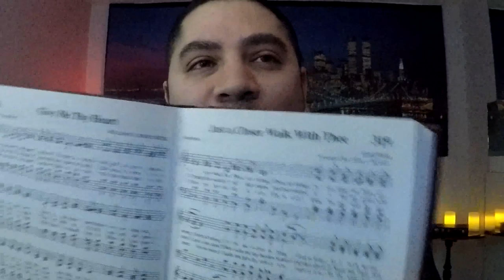A Closer Walk With Jesus (Part 1) - Bible Preaching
Opening Hymn: 319 A Closer Walk With Thee
Opening Verse: John 8:47-58
Closing Verse: John 17:1-26

This is part 1 of my series "A Closer Walk With Jesus" Where I am taking us through the life of Jesus. In today's video I discuss the Eternal nature of Jesus, and how Jesus has no true end or beginning. I also talk about how Jesus is an almighty King, High Priest and Judge all at the same time.